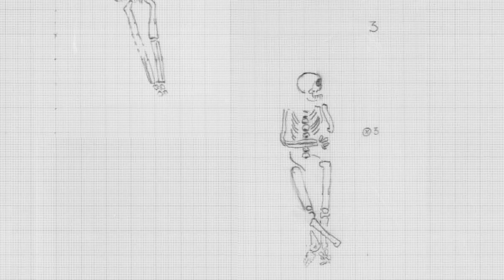Tidslommen - udvides til Kalundborg, Holbæk og Sorø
Appen Tidslommen er et tilbud til børn og barnlige sjæle. Tag en rundtur i det vestsjællandske landskab og høre mere om den middelalder som vi kan se spor af i dag.

Læse mere om den gratis app og download den på vores hjemmeside